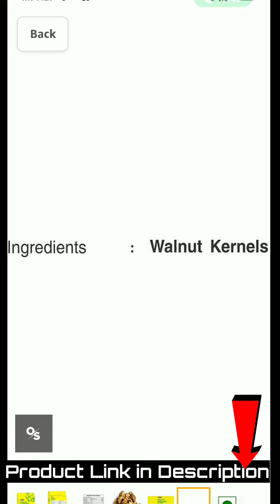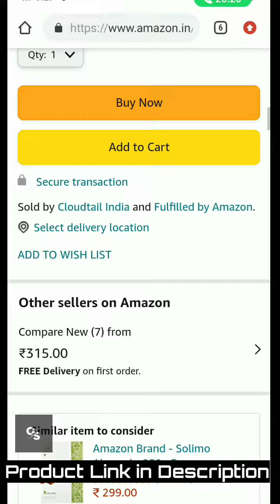Tulsi California Walnuts Kernels Premium,200g,Raw | 9% Offer | Online store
Metro Lights LED Solar Lantern

VOUCH & CE Certified PPE kit

GOLKIPAR 3 in 1 LED Camping Lamp

Gear Carryon laptop Backpack

DJI OM 5-Handheld Smartphone Gimbal

Breathe Fresh JANTA Face Shield

MAKER'S ASYLUM M-19 Face Shield

FREECULTR Unisex Bamboo Bandana

Logitech Mouse

Security camera

Tulsi California, Walnuts, Kernels Premium,200g,Raw